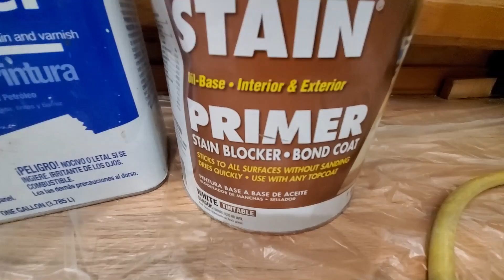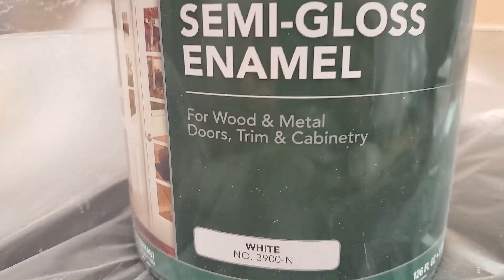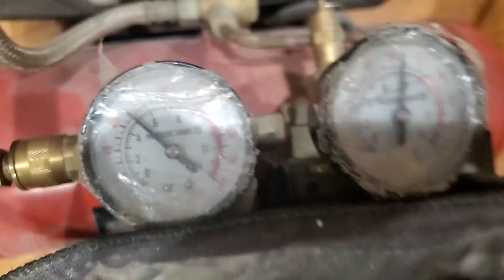Trim Window painting before IKEA wall cabinets. Покраска окна перед IKEA шкафами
Window trim painting before IKEA wall cabinets installation. Kitchen remodel, Part 6.
Покраска окна перед установкой навесных шкафов кухни IKEA. 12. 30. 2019.
IKEA kitchen installation,
Установка кухни ИКЕА,
Instalación de cocina IKEA,
تركيب مطبخ ايكيا,
การติดตั้งห้องครัว IKEA,
IKEA keukeninstallatie,
Instalação de cozinha IKEA,
イケアのキッチン設置,
Installazione della cucina IKEA,
Installation de cuisine IKEA,
IKEA სამზარეულოს მონტაჟი,
IKEA Kücheninstallation,
ايڪس ايڪسين کي بيسائڻ جي تنصيب,
IKEA oshxonasini o'rnatish,
आयकेईए स्वयंपाकघर स्थापना,
IKEA ਰਸੋਈ ਦੀ ਇੰਸਟਾਲੇਸ਼ਨ,
IKEA 부엌 설치,
IKEA асүйін орнату,
IKEA kökinstallation,